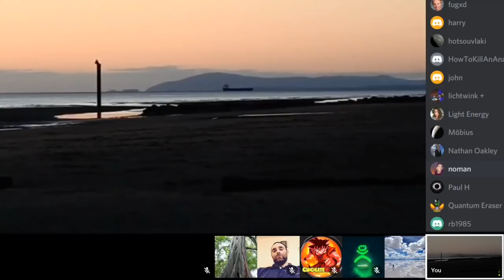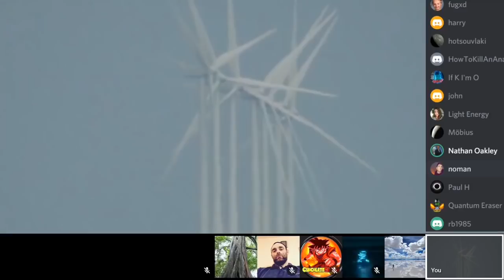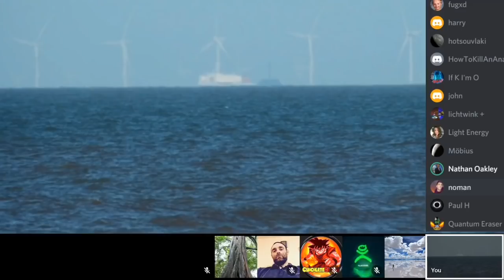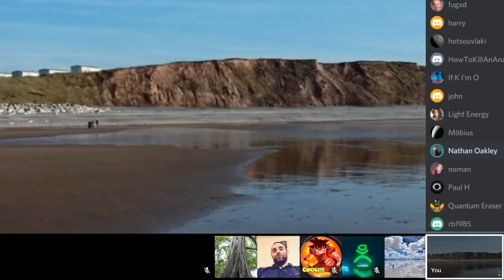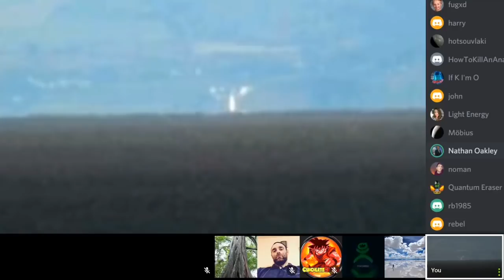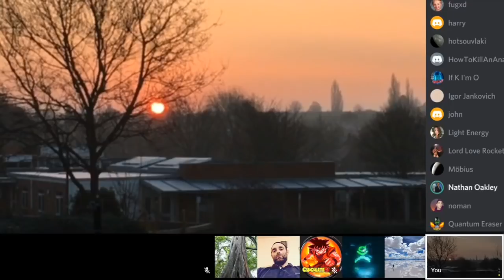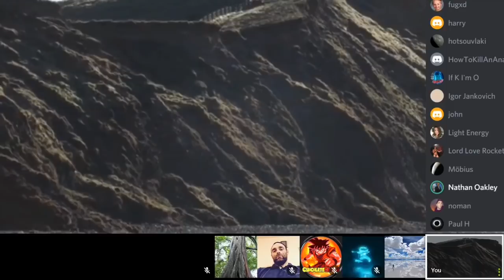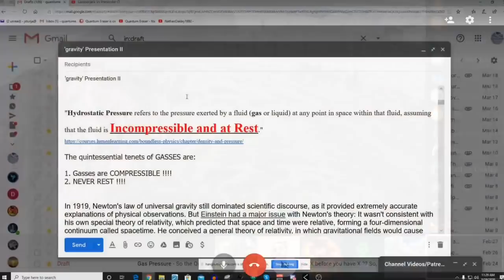Hydrostatic Equilibrium Vs Gas Law